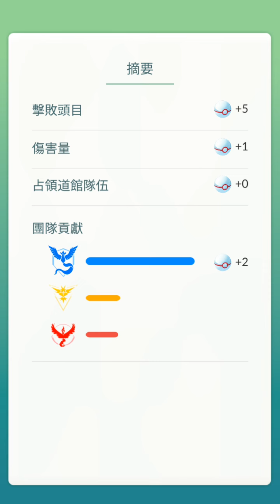【Pokémon GO】4星團體戰-大戰班級拉-可惡沒抓到